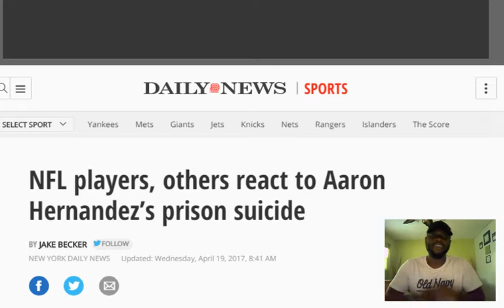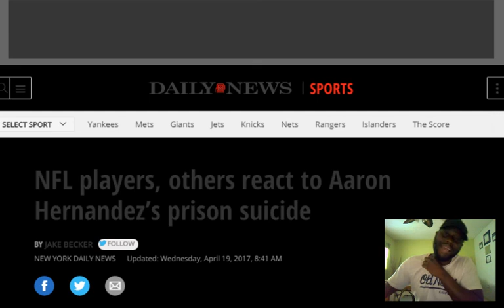The truth behind the AARON HERNANDEZ SUICIDE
CBS is reporting that Aaron Hernandez former Patriots wide reciever and blood gang member turned Killer and mob  boss who recently got found not guilty of 4 counts of murder has committed suicide in his TINY PRISON CELL THIS MORNING. What do you think ?